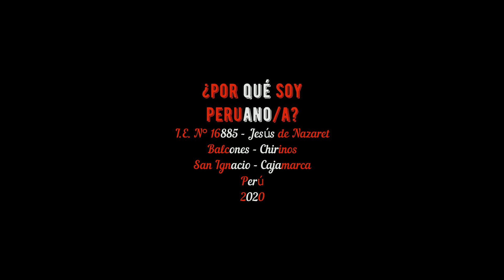¿Por qué soy peruano/a? - I.E. N° 16885 - Balcones - Chirinos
Nuestros estudiantes nos explican porque son peruanos.